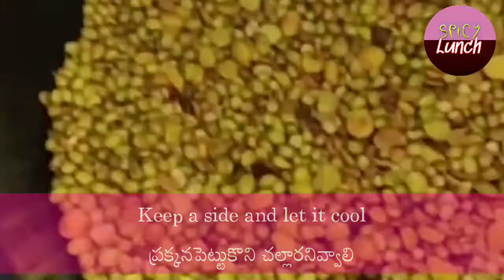సాంబార్ పొడి | Home made Sambar powder | సాంబార్ పౌడర్ | Johny's Garden To Kitchen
Sambar Powder or సాంబార్ పొడి is an important ingredient found in South Indian kitchens. It is prepared by roasting and grinding various types of Indian spices.

Try our authentic sambar powder recipe at home.